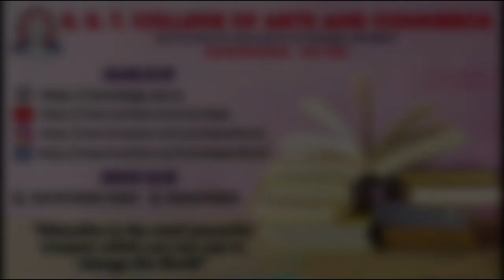From Script to Screen: Media Students Uncover Graduation Day’s Story!